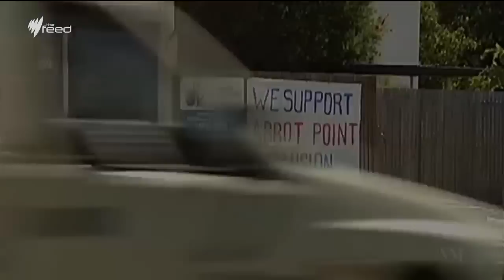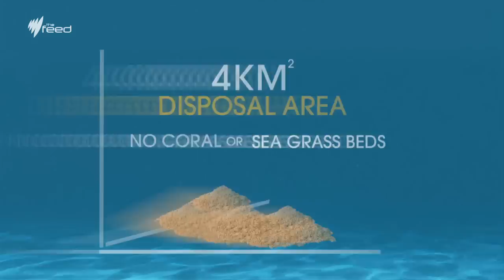Reef Dumping Dredge Spoils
The Great Barrier Reef is at risk from the decision to dump dredge sapoils on the reef. The Feed's Jeannette Francis travelled to north Queensland to find out who'll be affected.